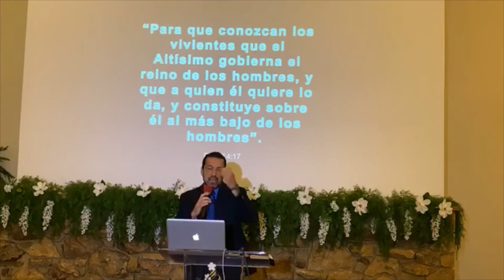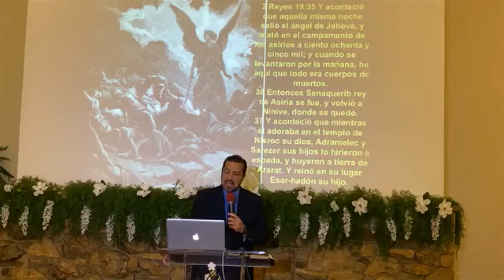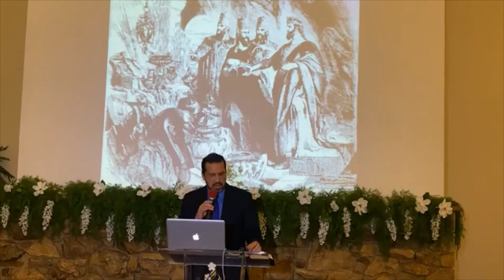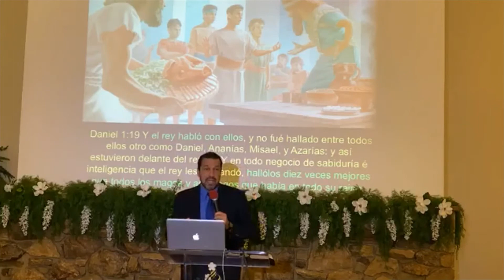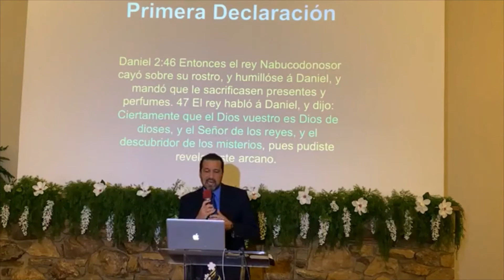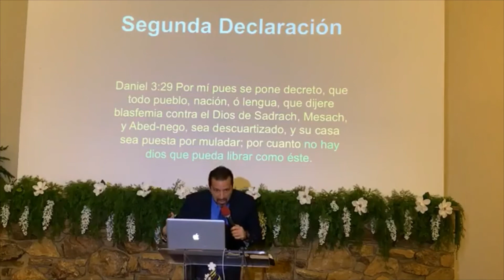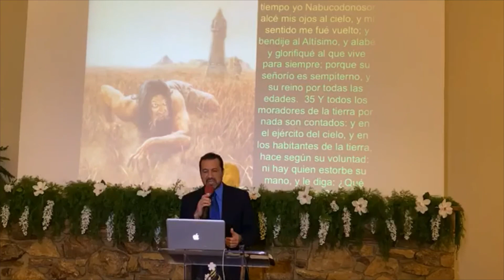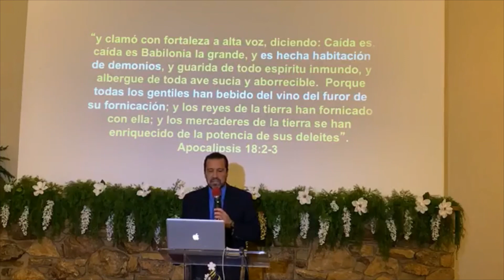Pr. Arturo Quintero | Nabucodonosor | Adventistas Richardson Channel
Dios dirige el liderazgo y los gobiernos del mundo entero a traves de toda la historia. Cual es nuestra obligacion como cristianos?.